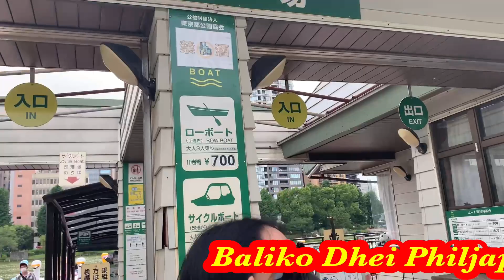ROW BOAT IN UENO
we had fun riding the paddle boat, row boat in ueno
ingay namin dito😂　enjoy watching guys mwah😘😘😘